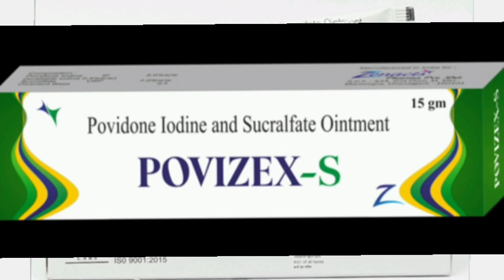Povizex S Ointment Cream